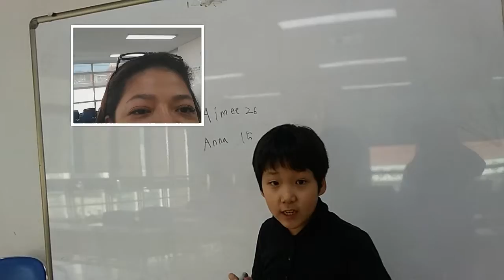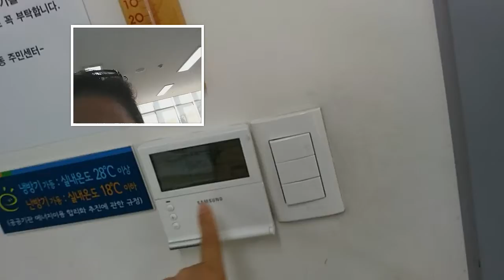GOOD TO BE A CHILD AGAIN💃🏃🚶💃💑💏👯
Childhood is not from birth to a certain age and at a certain age. The child is grown, and puts away childish things. Childhood is the kingdom where nobody dies.

I had took this video yesterday afternoon and while playing with my beloved students, in a flash I WAS DAY DREAMING. I had this sudden change of feeling~ "IT'S GOOD TO BE A CHILD AGAIN!!!"
I feel like a child when I forget myself, when my focus is out of my mind and I am being as one with whatever I am interacting with. It comes down to a choice on how I want to be. Of course being with children, being in nature, and activities of various sort help to take one out of the turning around of self mode, so they are good things to do to shake oneself out of the serious person mode. I love to play with children, my students, nieces, and nephews; I just totally love kids.
It makes me remember how much more fun life is when you are being like a child. It reminds me of my childhood days with my siblings. Just full of delight, and wonder, inquisitive and ready to partake and experience whatever was present in the moment.
Oh well, it was fun. Tomorrow is another day, and I hope to have more fun tomorrow too and the next day after the day of my final destiny.